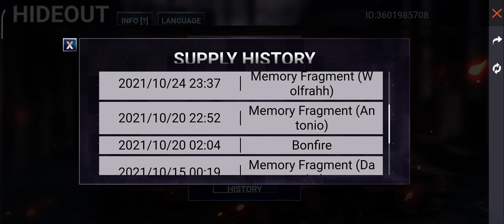NEW UPCOMING EVENT IN FREE FIRE | NEW UPCOMING FADED WHEEL | NEW LUCK ROYALE IN FREE FIRE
Hi YouTube family in this video we are going to talk about new upcoming event in free fire and luck royale and some of dewali event too so make sure to see till last to know all about this video and if you like than don't forget to subscribe and support.

INSTA - SN SURYA GAMING
FB- SN SURYA GAMING

Related content or content of this video
1.new upcoming event in free fire 2.new upcoming bundle in free fire 3.new luck royale in free fire.
4.free fire bundle
5.only one diamond luck royale 6.upcoming luck event in free fire 7.related dewali event
8.ballsy skaterboi bundle
9.ballsy skater bundle in free fire 10.cloaked knight bundle in free fire 11.new cloaked knight bundle
12.new magical fox bundle in free fire 13.magical fox bundle in luck Royal 14.new upcoming faded wheel 15.upcoming faded wheel 16.upcoming event
17.griffin bundle in free fire
18.griffin bundle
19.new weapon royale
20.new play event